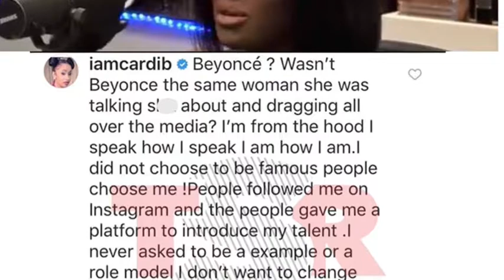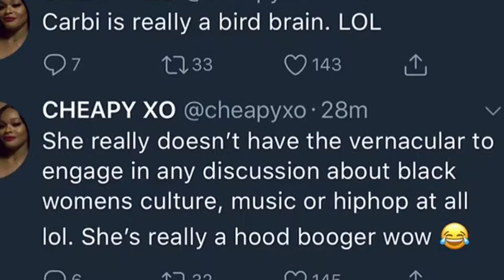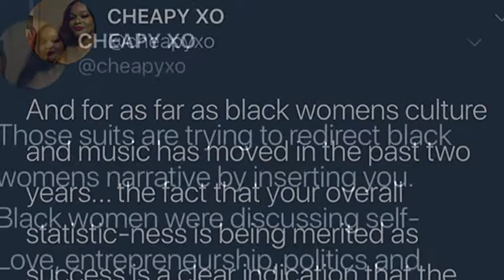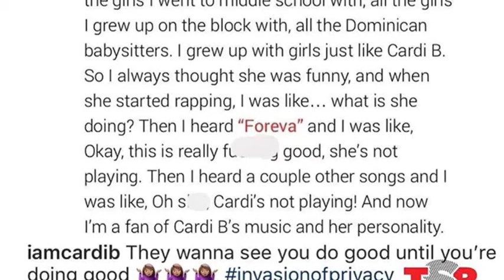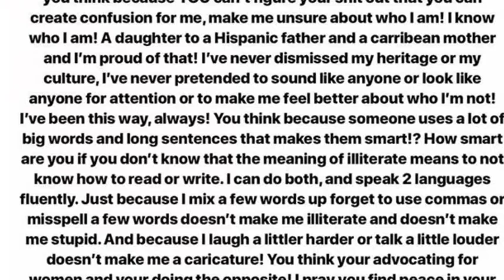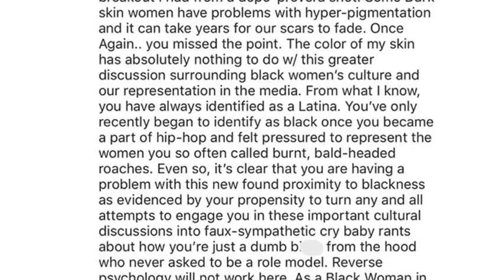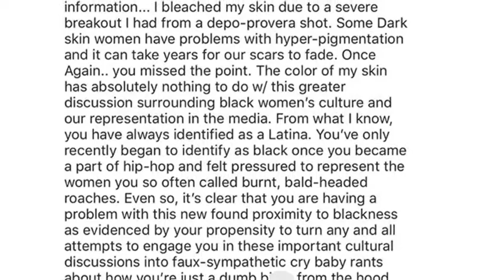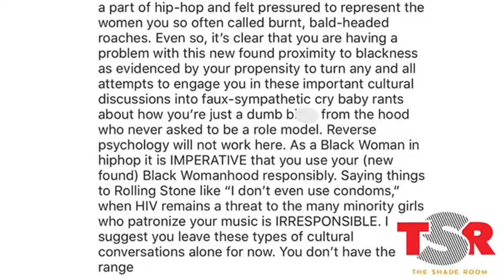The REAL Reason Cardi Deleted Her Instagram